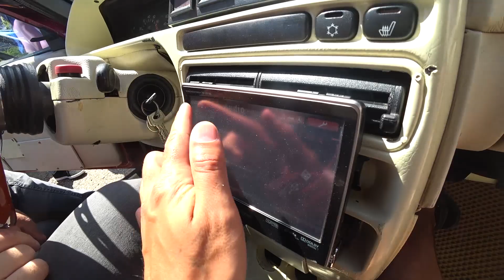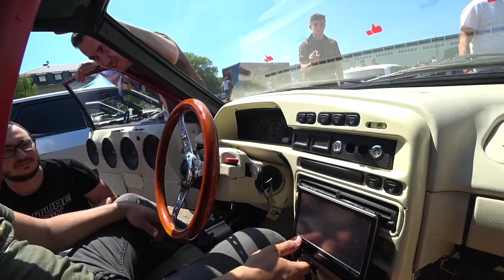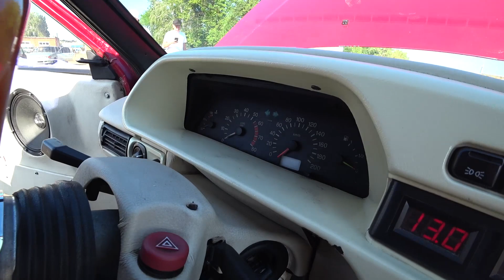СОРЕВНОВАНИЯ ПО АВТОЗВУКУ/АРМАВИР/ПРИКЛЮЧЕНИЯ ТРИНАХИ GULBASS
Ценим и комментируем, делаем репост! Этим вы поддержите развитие моего канала!